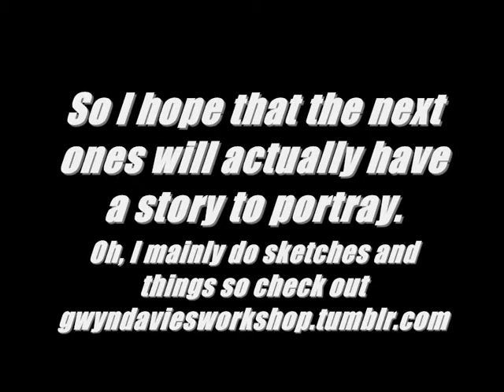Stop motion test 1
Hello, I'm Alex Gwyn Davies and these are my first stop motion tests.
The music : Skidmore College Orchestra_-_06_-_III_Tuileries_Allegretto_non_troppo_capriccioso